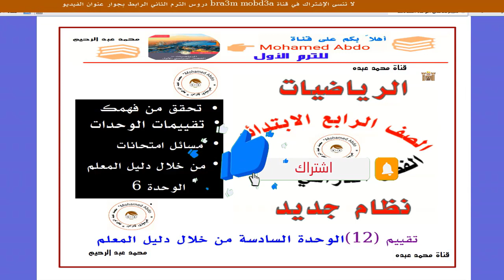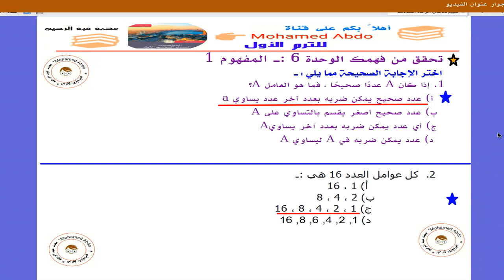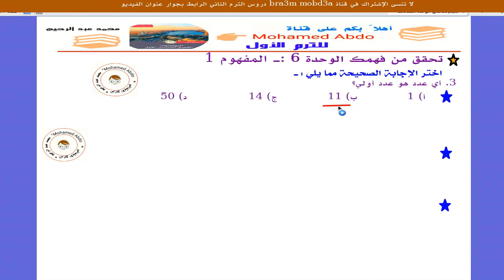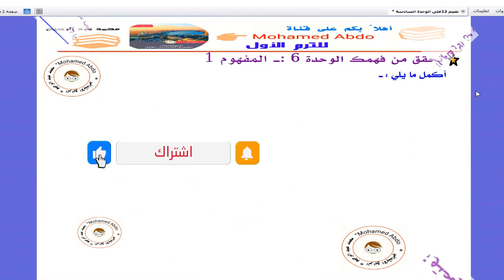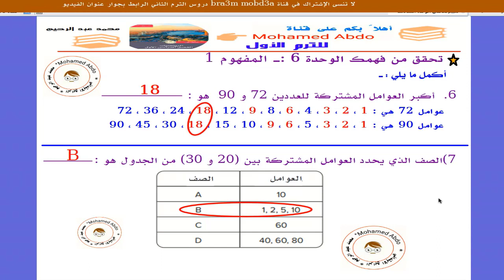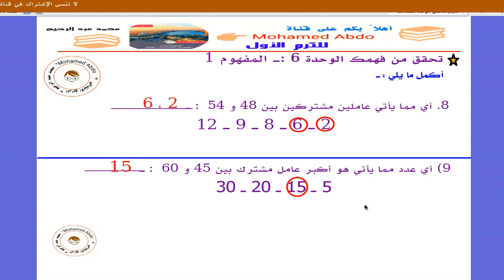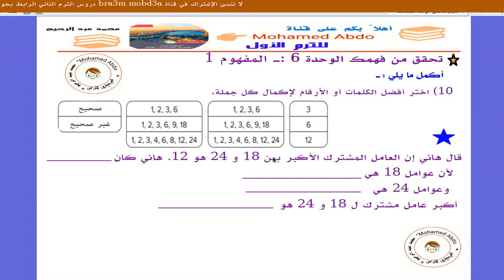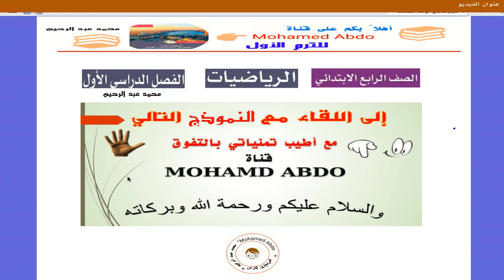تقييم 12 على الوحدة السادسة رياضيات الصف الرابع نظام جديد ترم أول